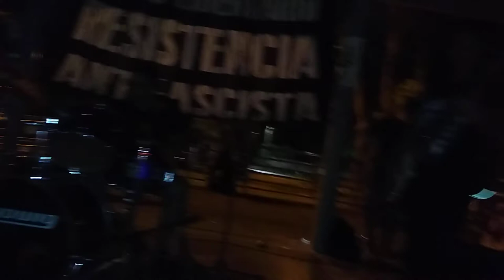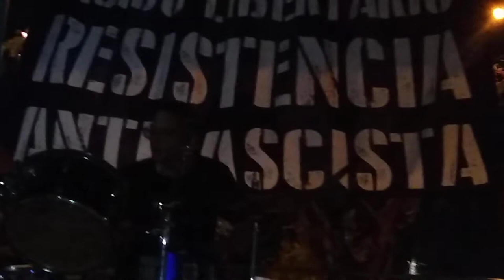GLIFOSATO - vomita - [en vivo, ESTRUENDO EN CIUDAD BACRIM]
Presentación realizada el domingo 20 de junio (2021) en la ciudad de Cali.UniResistencia.

GLIFOSATO
Banda de Crust Punk de la ciudad de Cali (Colombia) creada en el 2020.

Integrantes (line-up original 2020 - julio 2021)
(Guitarra y Voz) - Oskar.
(Voz) -  Luis.
(Bajo) - Angie K.
(Batería) - Camilo Vera